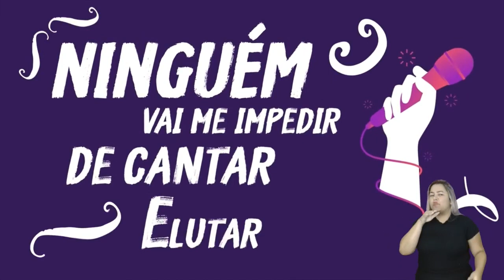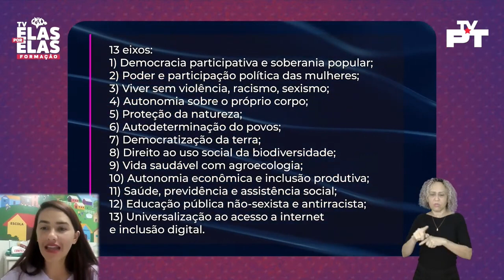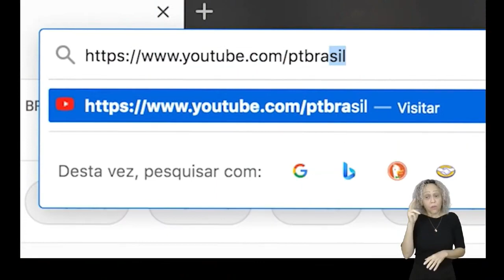Tv Elas Por Elas - 25/07 | Aula 2: Luta das trabalhadoras rurais por políticas públicas [Reprise]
No TV Elas Por Elas Formação desta terça-feira (25), você confere a reapresentação da aula com o tema "Luta das trabalhadoras rurais por políticas públicas", com Edjane Rodrigues, secretária de Políticas Sociais da CONTAG.

Esta é a segunda aula da série sobre o tema "Políticas de trabalho para as mulheres".